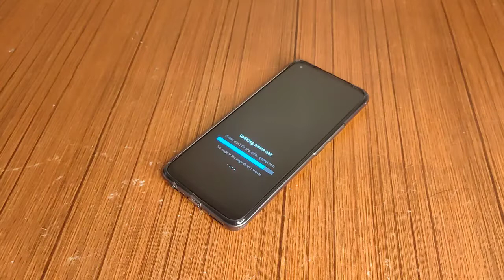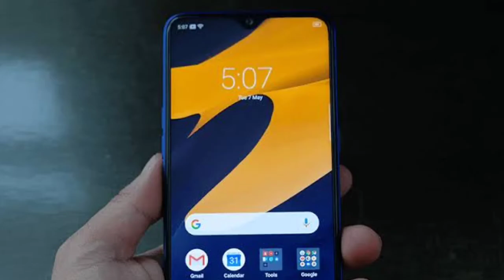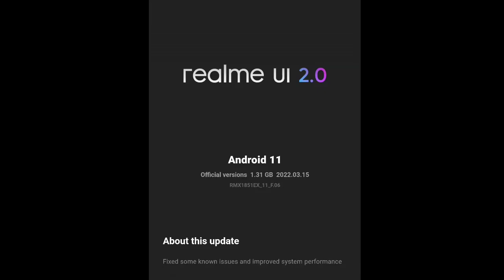Realme 3 Pro Big updates rolling out. Realme 3 pro F.06 March Update.Itni badi update 🤔